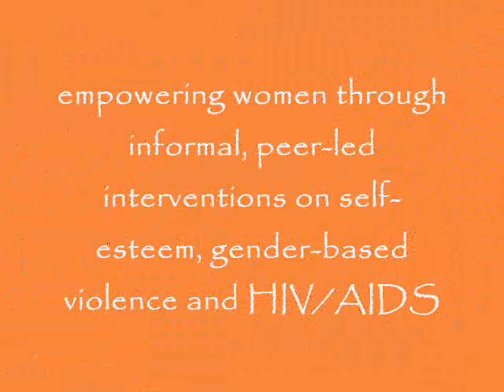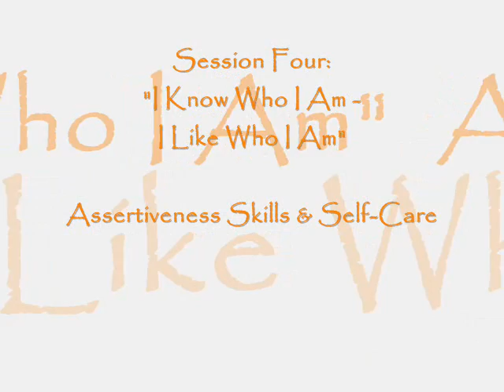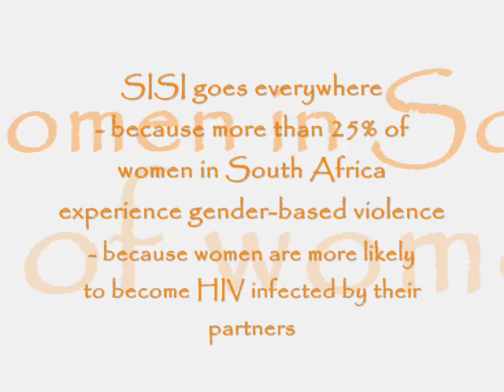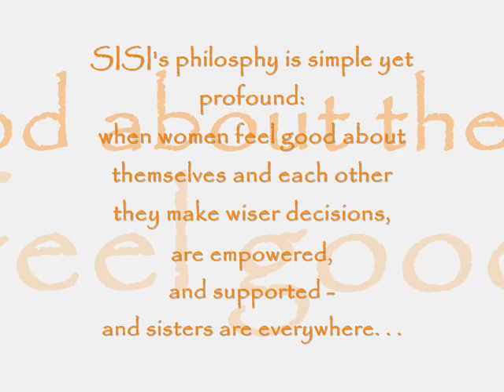SISI Promotional Video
Sisters Informing Sisters Initiative (SISI) is Strike the Rock Foundation's signature project in South Africa. It empowers women through an informal, home-based, peer-led intervention programme on HIV/AIDS and gender-violence. Women meet in homes for five weekly sessions on gender pride, HIV/AIDS, sexual and reproductive health rights, self-assertiveness and self-care, and advocacy. Self-esteem is boosted through the sharing of poetry and songs at the beginning and end of each session. A trained facilitator, who also leads the participants into role-plays and other interactive skills to practice assertiveness and self-care techniques, communicates key concepts on each topic. Condom demonstrations -- male and female -- are also used to empower women to protect themselves and their partners. All participants learn about the different types of gender violence and the social, economic, mental and emotional impact it can have on them and their loved ones. Participants learn how to get a protection order and how to navigate the medical and legal system if they or someone they know has been raped. Each participant develops a crisis plan and a list of important numbers and references. The closing session is a vehicle through which SISI circles develop an advocacy campaign to assist women and children in their communities. Participants return for a follow-up session within two months to track progress on their advocacy campaigns and to reflect on and further practice key skills learned in the SISI circles. The final session, approximately two months after the follow-up session is a graduation programme whereby all SISI circles come together to celebrate and share their accomplishments in sisterhood.